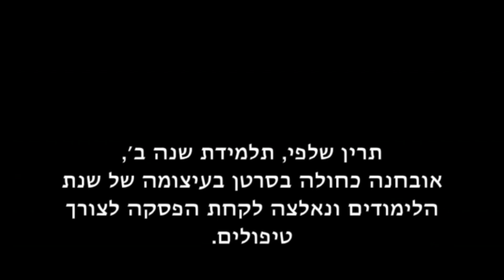הסטודיו מתאבל על מותה בטרם עת של תרין שלפי שהיתה שחקנית מוכשרת ואדם נפלא. יהי זכרה ברוך.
תרין שלפי
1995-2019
בשיר "חיוכים" (מילים: לאה נאור, לחן: אנחל קברל) מתוך פרזנטציית שנסונים, סוף שנה ב' (2018) בהנחיית יורם לוינשטיין, ליווי: נילי קריס